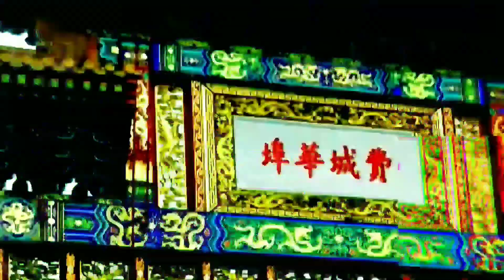Back At It Again | Rest and Recovery is Important!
I took a week off and I feel good!